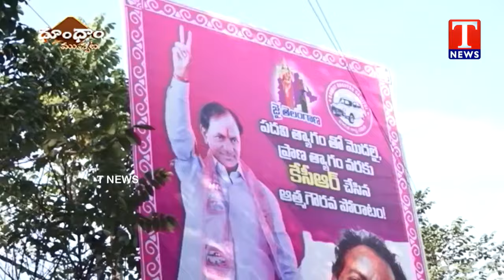KCR : Deeksha Diwas Celebrations Across Telangana | KTR,Harish Rao | Dhoom Dhaam | T News